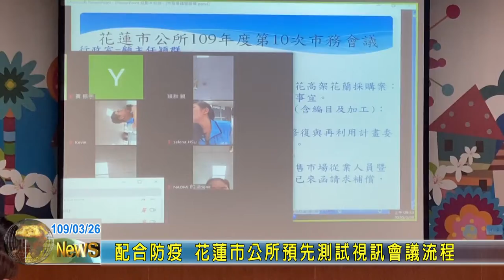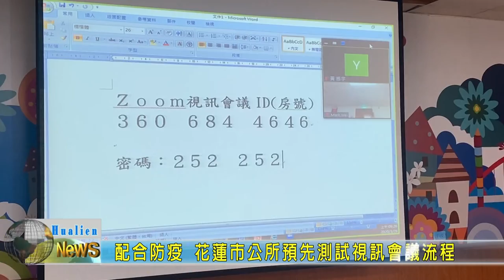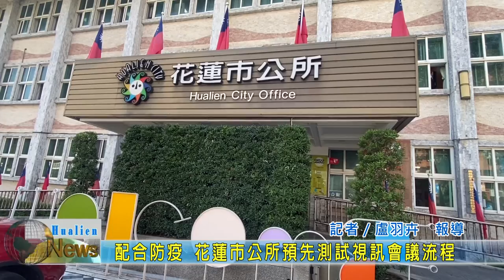20200326 05 配合防疫 花蓮市公所預先測試視訊會議流程